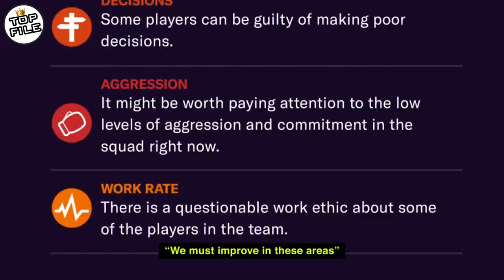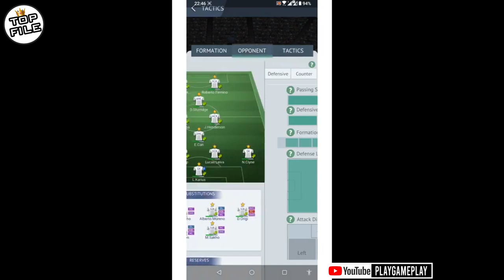RASAKAN SENSASI JADI MANAGER!! 5 GAME MANAGER BOLA TERBAIK UNTUK ANDROID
Game bertemakan manajemen olahraga selalu menarik bagi pecinta game. Game manajemen olahraga dibuat agar pemain bisa merasakan betapa sulitnya seorang manajer olahraga dalam mengelola sebuah klub.
Bagi kamu penggemar olahraga dan ingin merasakan bagaimana menjadi seorang manajer olahraga, berikut kami telah merangkum
5 game football manager terbaik untuk android
Penasaran dengan game ya
Simak vidionya

Game List:
🔴  Pes Club Manager
🔴  Top Eleven
🔴  Football Manager Mobile
🔴  Top Football Manager
🔴  Soccer Manager

download game football manager 2016 full gratis untuk pc